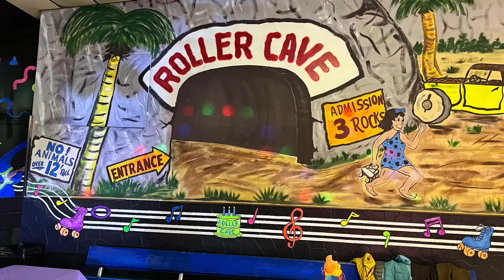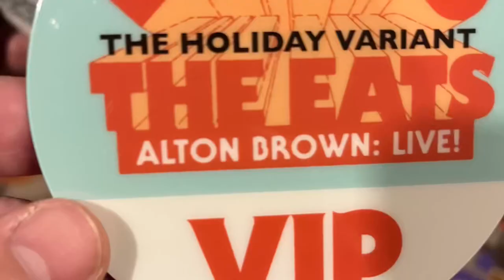2022 in review